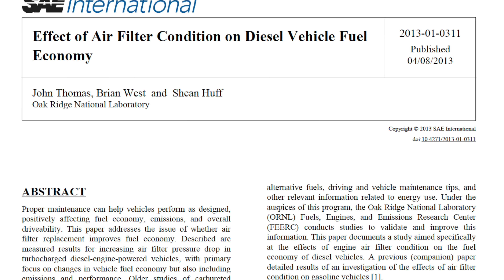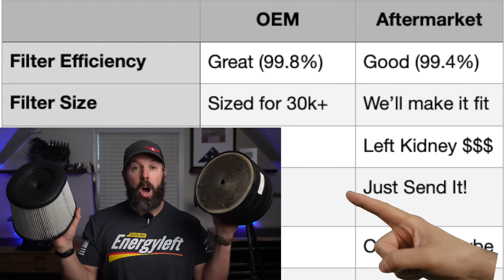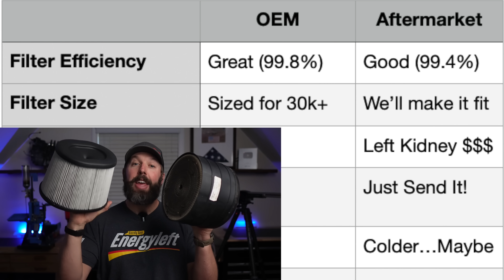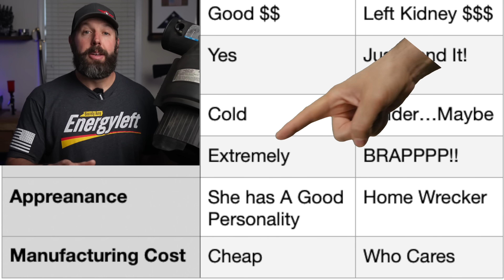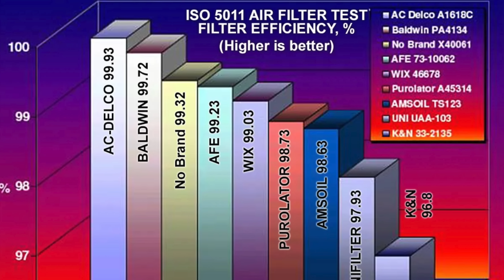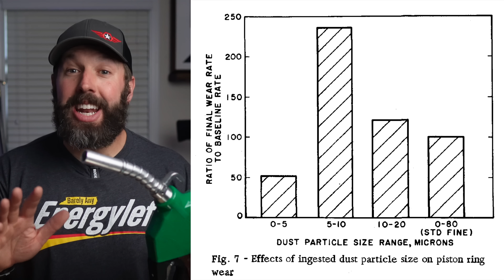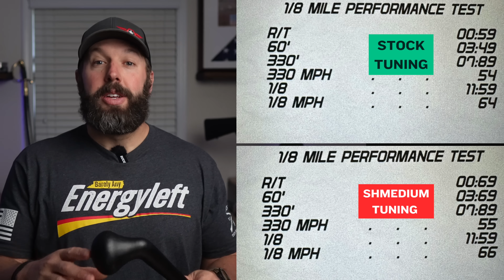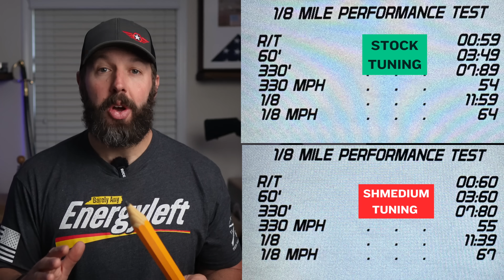The TRUTH About Cold Air Intakes…ACTUAL SCIENCE!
Cold Air Intakes Increase Power and MPG...Allegedly! — BUT... there's a massive downside manufacturers don't want you to know about. Before you drop $400, you need to see the independent test data.

In this video, I break down the real science using SAE papers and independent testing—not marketing BS. You'll learn why that 96% efficient filter is actually 4,500% worse than stock, what causes the most engine wear, and whether an aftermarket intake is right for YOUR truck.

I test an S&B intake on my Duramax with real acceleration runs to show you the actual gains (spoiler: smaller than you think at stock power). Plus, why changing your air filter too often might hurt your engine.

Whether you're stock, mild tuning, or full send—this helps you make an informed decision.

Great Automotive Engineering References:

Physics for Gearheads
Bosch Automotive Handbook
Internal Combustion Engine Fundamentals

SAE 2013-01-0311 Effect of Air Filter Condition on Diesel Vehicle Fuel Economy

00:00 Introduction
00:51 Stop Changing Your Air Filter!
05:16 OEM vs Aftermarket
12:12 CAI Pros and Cons
16:23 Should YOU Buy a CAI?